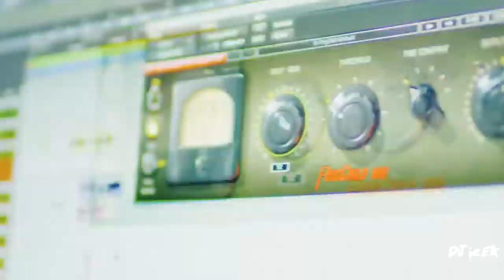Tyga ft. Kevin Gates & Gucci Mane - 4Life (Music Video)